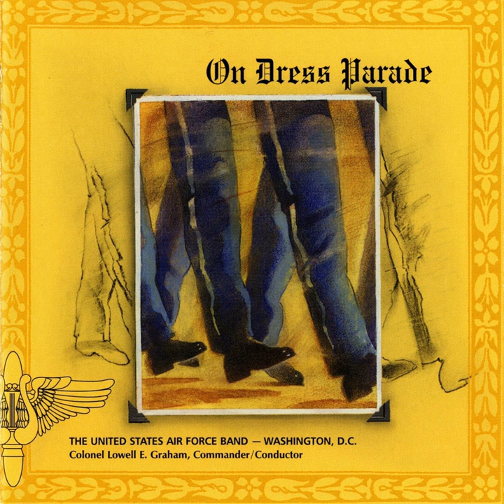Bull Trombone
Bull Trombone · US Air Force Band

On Dress Parade